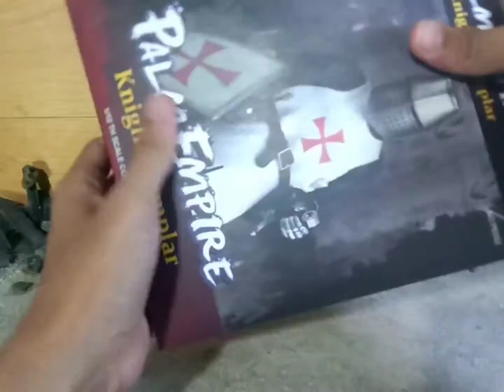Coomodel Palm Empire Knight Templar 1:12 Scale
CAREFULL WITH JOINT HAND PEG, fragile easy to break
another minus, leather materials such as belts and shield handles, easily self-destruct (when displayed)